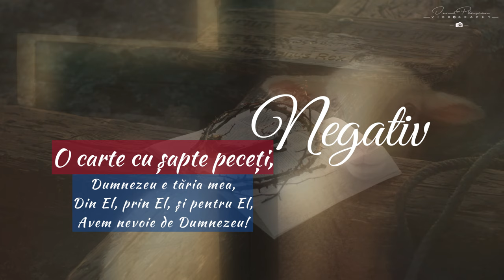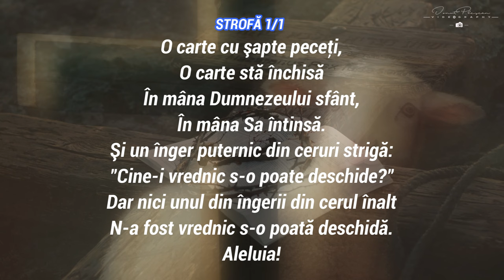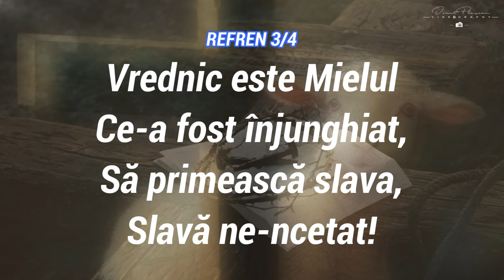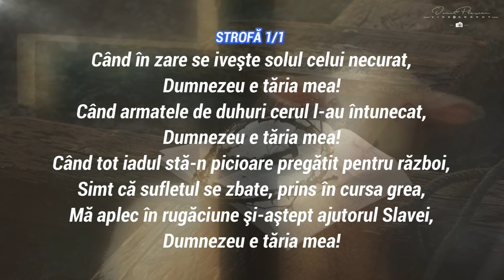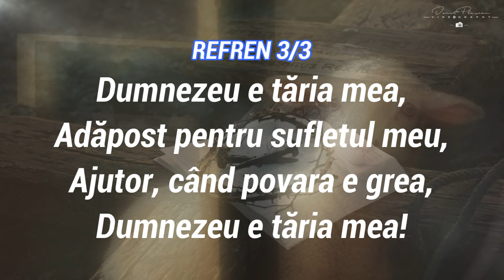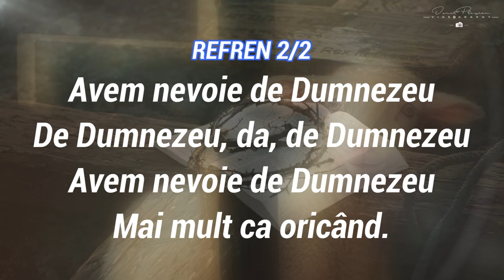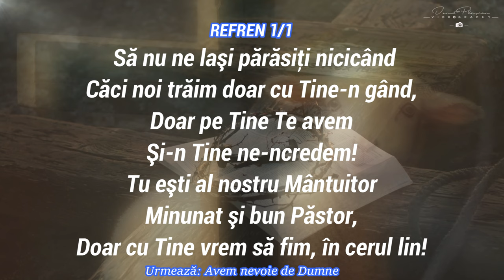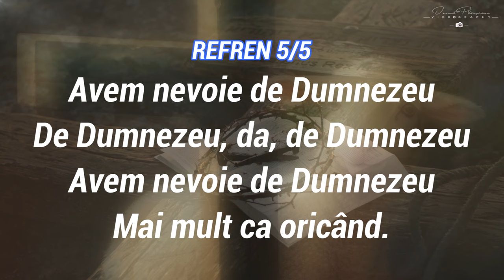NEGATIV COLAJ - O CARTE CU 7 PECEȚI, DUMNEZEU E TĂRIA MEA, DIN EL, PRIN EL, AVEM NEVOIE DE DUMNEZEU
Mulțumim fratelui David Cionca pentru că ne-a pus la dispoziție acest negativ, Dumnezeu să-l binecuvinteze și de asemenea și pe voi! :)
Grafică video: Ionuț Pleșcan
Clapă: Leonard Bolmandîr
DISTRIBUIE | LIKE | COMMENT!
Dumnezeu să vă binecuvinteze!